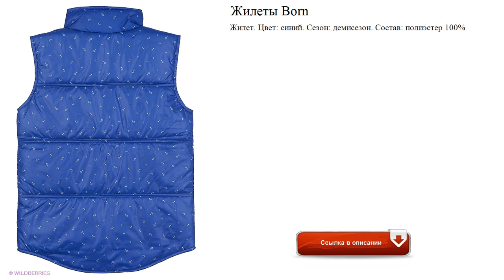Жилеты Born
Жилет. Цвет: синий. Сезон: демисезон. Состав: полиэстер 100%
детские жилетки для мальчиков
детские жилеты
детские жилеты для мальчиков